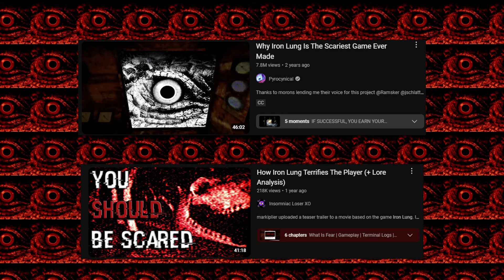What Crawl does BETTER than Iron Lung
In my search of new horror games, I found a small itch.io game titled, "Crawl", a game that shares elements from Iron Lung. In this video, I break down the similarities and differences between the two.
Shoutout to @StellaAbbasi and @OneManGaming for the footage in this video!
Special thanks to Sona for making the model/talking sprites for the channel!